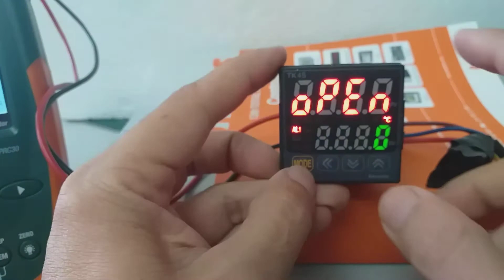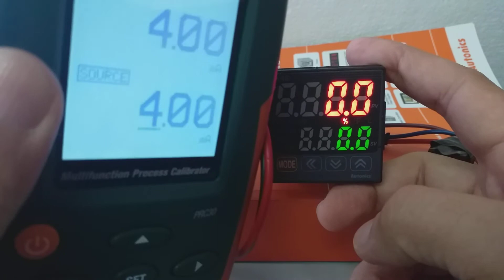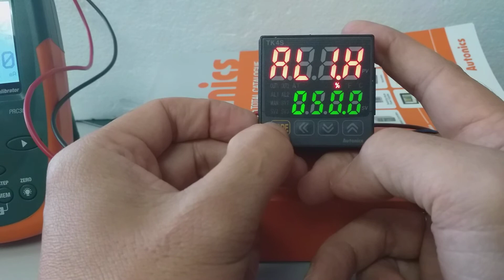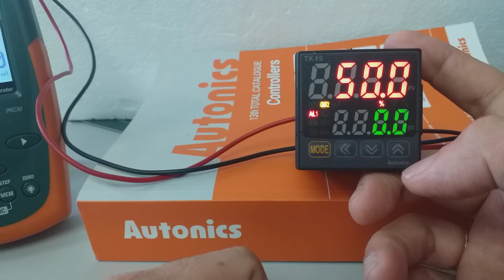AUTONICS input 4_20mA Alarm #1 above 50 % trigger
DISPLAY SHOW IN %
1 ALARM ONLY   HIGH ABSOLUTE HIGH LIMIT